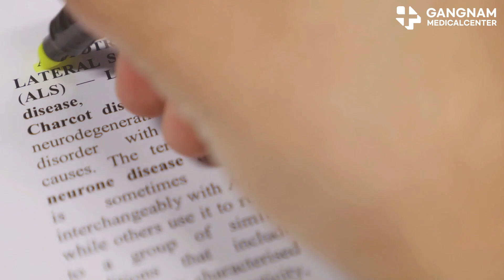Stem Cells A Hopeful Breakthrough in Treating ALS(Lou Gehrig's disease)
Hey everyone, today, I want to talk about something truly groundbreaking for those living with ALS, also known as Lou Gehrig's disease. ALS is a tough battle, causing muscle weakness and paralysis as motor neurons deteriorate. But there's exciting news on the horizon—stem cell research is providing new hope.